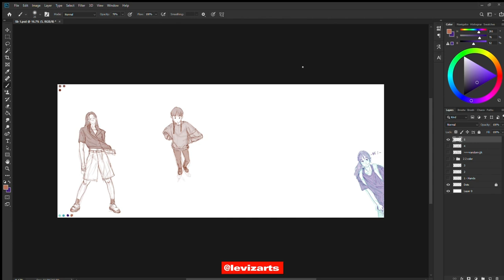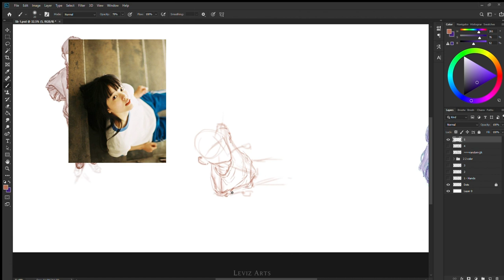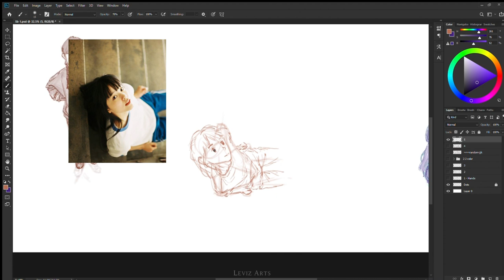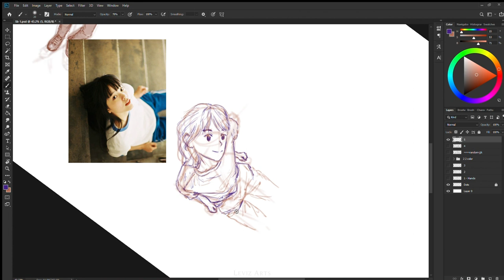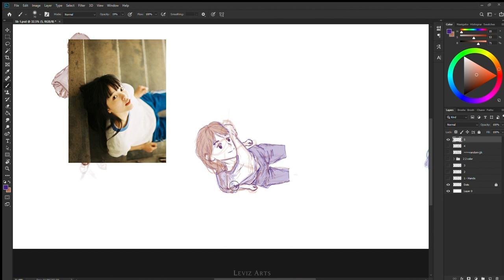🌸 How to Draw Figure Drawing with Reference - Digital Painting Process ✨